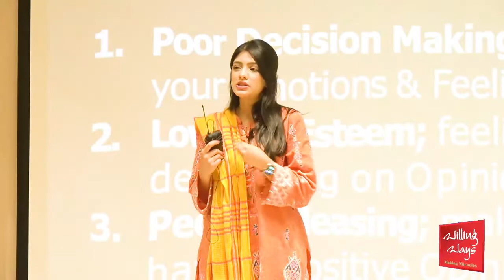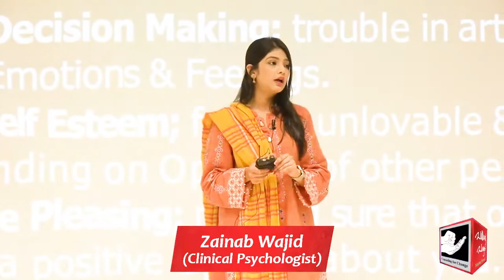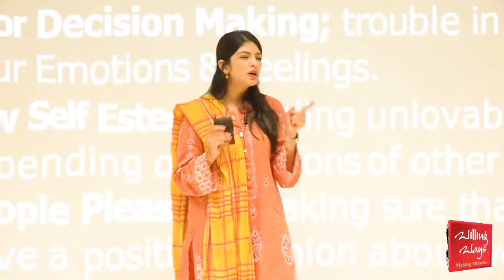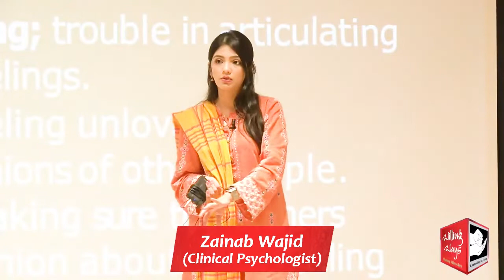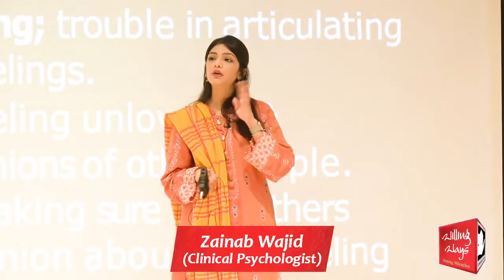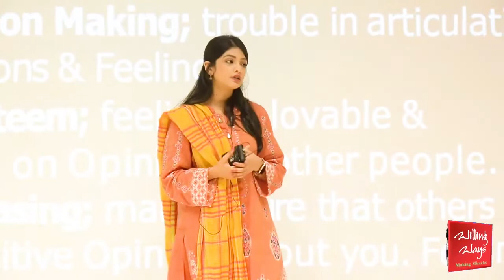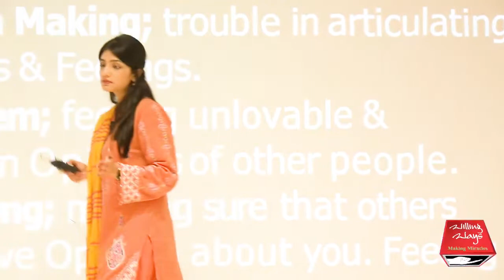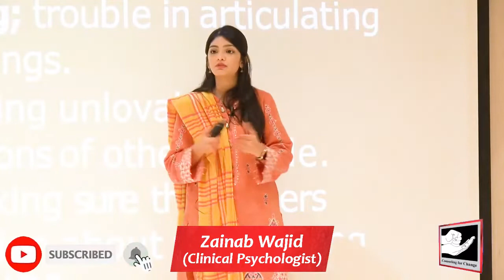Be honest with yourself and break the chains of fear, what is the path to recovery from addiction?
خود سے مخلص ہو جائیں اور خوف کی زنجیریں توڑ دیں، ایڈکشن سے بحالی کا راستہ کونسا ہے؟
◆𝐅𝐨𝐫 𝐂𝐨𝐮𝐧𝐬𝐞𝐥𝐢𝐧𝐠 𝐀𝐩𝐩𝐨𝐢𝐧𝐭𝐦𝐞𝐧𝐭𝐬:
 Lahore :Mr Mohsin Nawaz 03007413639
 Karachi: Mr Wakeel Murad 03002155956
Islamabad: Mr Talal Zubair 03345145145